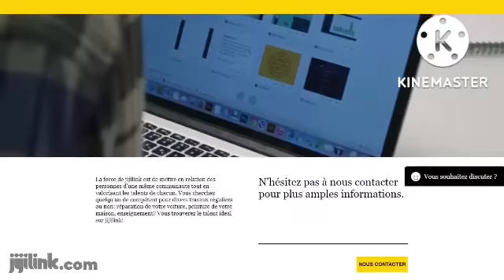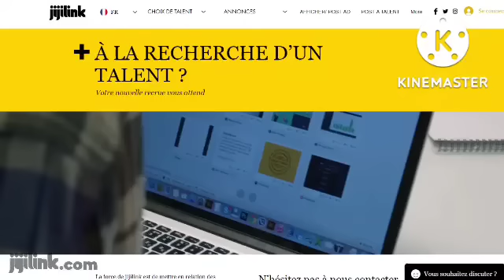LELO NAZONGI CATHOLIQUE AMBO.NGO A CHANGÉ MALOBA+!243 999 38 73 49